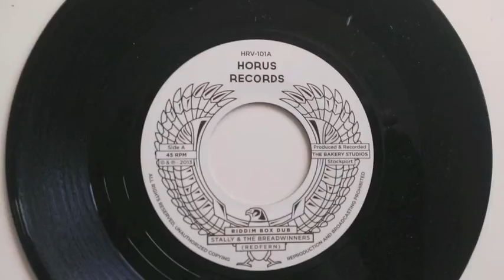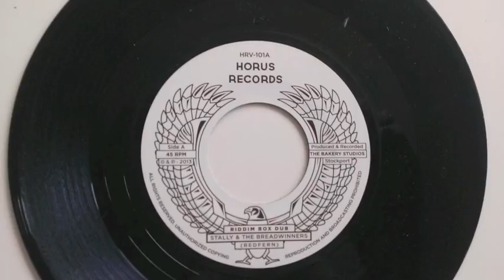Stally & the Breadwinners - Riddim Box Dub (7" Vinyl)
The first release from Horus Records, a double A-Side killer available now on 7" vinyl. Get a copy from Rough Trade, Phonica Records, Discogs and wherever else you might be lucky to find one! There's going quick.